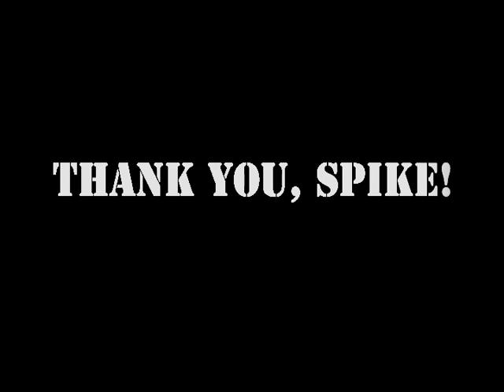Spike vs Rory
My kid loves dinosaurs! So much so, Fisher-Price came out to let him play with the prototype for Spike the Ultra Dinosaur.